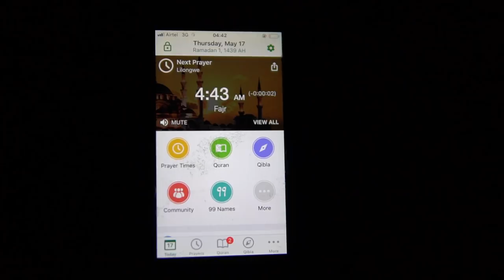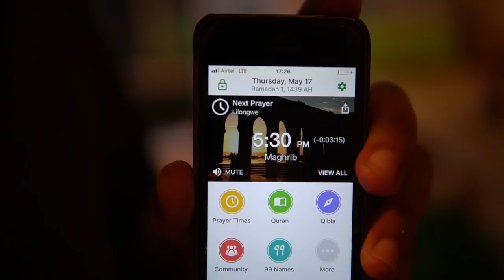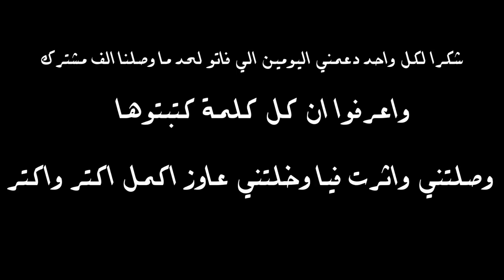لية بكيت اول يوم رمضان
الفيديو دة مش احلى الفيديوهات الي عملتها بس من اقربهم لقلبي
وصلنا لالف مشترك
وعملت شغل كنت في يوم من الايام بخاف حتى افكر فية
دعمكم الفترة الي فاتت وكل كلمة كتبتوها اثروا فيا وهما اكبر حافز لية الفترة الي فاتت والي جاية كمان
استنوا بكرة فيديو جديد وحاجة اول مرة اعملها وفخور بيها حتى لو فيها كان فيها اخطاء
رمضان كريم عليكم واستنوا فيديوهات اكتر في رمضان
شكرا بجد